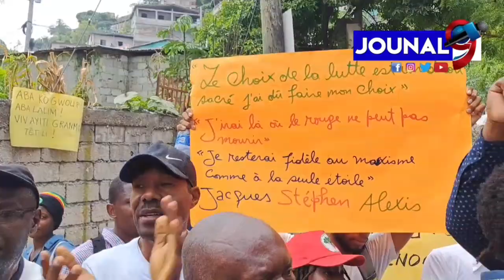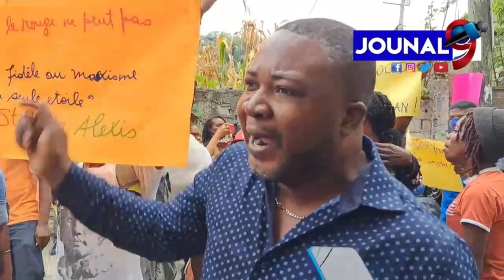Anpil pawòl piman bouk lanse, pwotestatè yo sèmante manda binuh pap renouvle nan peyi dayiti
Plizyè òganizasyon manifeste jodi jedi 14 jiyè 2022 a pou kouri dèyè Madan lalim Kise reprezantan binuh an Ayiti, anpil pawòl piman bouk lanse, pwotestatè yo sèmante manda binuh pap renouvle nan peyi dayiti

Jouna9#HaitianNews# LiveJounal#LiveNews